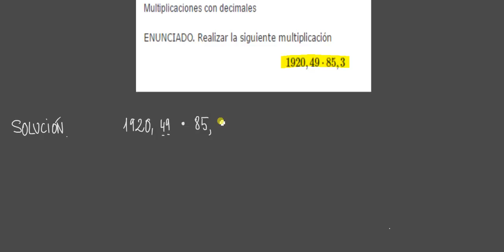Multiplicación de números decimales ( 1.º de ESO )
Multiplicación de dos números decimales